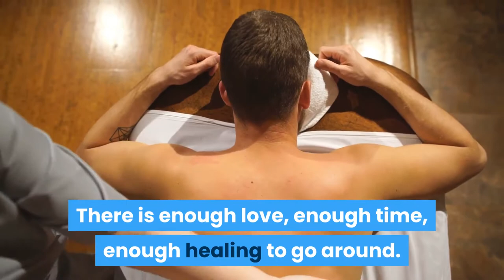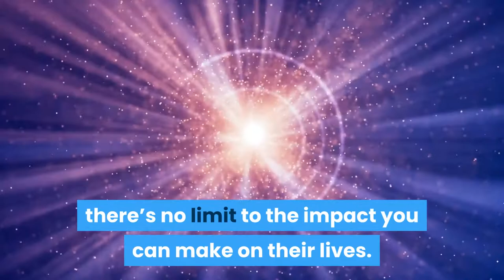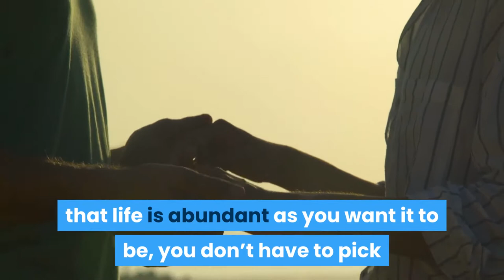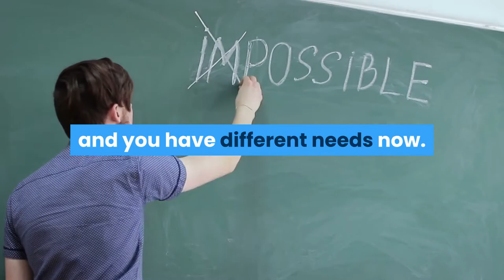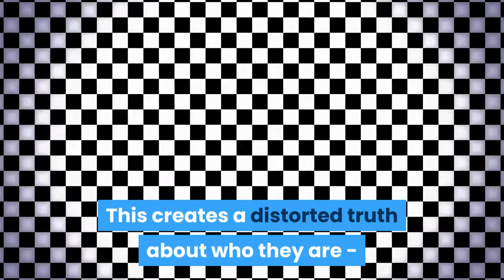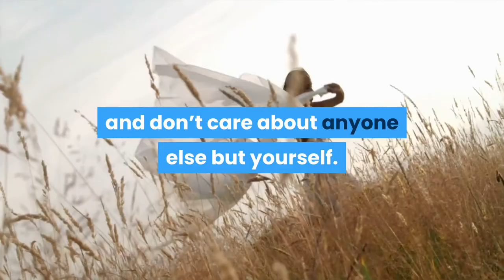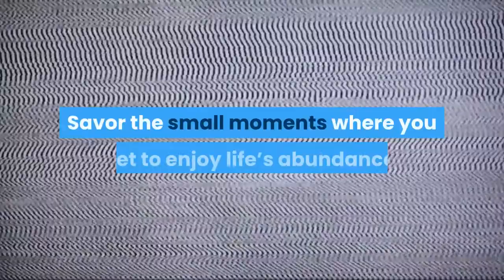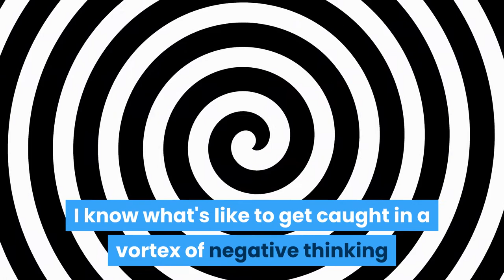5 Powerful Ways To Attract Wealth In Your Life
5 Powerful Ways To Attract Wealth In Your Life
You can combine this kit with the 7 tips you just learned to get even BETTER results.

 #1: Light Up The World
#2: Unlearn Your Fear of Scarcity
#3: Detoxify Your Life
#4: Rewrite Your Story
#5: Reinforce Your Reality